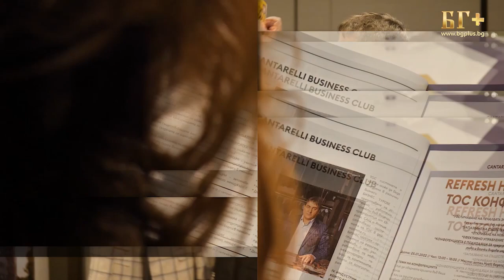Надграждане за ВЕЛИКАНИ - еп. 7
В новото ни бизнес предаване на Телевизия "БГ+", гости бяха Десислава Авджиева - предприемач и Виолета Мачева - предприемач.